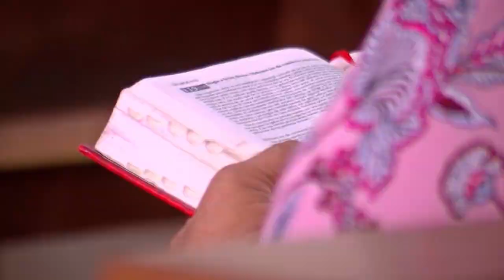El ESPECIAL de ✨SEMANA SANTA✨ que necesitas para BENDECIR tu feriado🙏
Yo soy la resurrección y la vida.
El que cree en mí vivirá, aunque muera;
y todo el que vive y cree en mí
no morirá jamás. (Juan 11:25-26)

Recordemos la pasión, muerte y resurrección de Jesús, nuestro Señor y Salvador. Es tiempo de reflexión, recogimiento espiritual y gratitud a Dios.